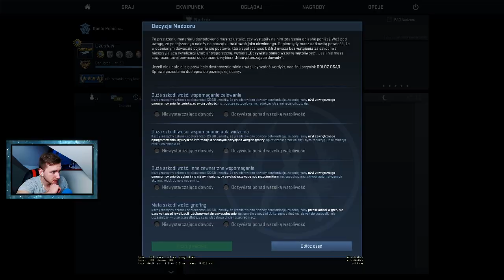OVERWATCH z WINGMANA!!! HAX Złapany!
Podobał się odcineczek?
✌𝓢𝓷𝓪𝓹✌ TheCzeslaw

𝓜𝓸𝓳 𝓼𝓹𝓻𝔃ę𝓽: 💾💾💾
-ᴋᴀʀᴛᴀ ɢʀᴀғɪᴄᴢɴᴀ ᴍsɪ ɢᴇғᴏʀᴄᴇ ɢᴛx 𝟷𝟶𝟽𝟶 ɢᴀᴍɪɴɢ x 𝟾ɢʙ ɢᴅᴅʀ𝟻 (𝟸𝟻𝟼 ʙɪᴛ) ʜᴅᴍɪ, ᴅᴠɪ-ᴅ, 𝟹x ᴅᴘ, ʙᴏx
-ᴅʏsᴋ ᴛᴏsʜɪʙᴀ ᴘ𝟹𝟶𝟶 (ʜᴅᴡᴅ𝟷𝟸𝟶ᴜᴢsᴠᴀ)
-ᴏʙᴜᴅᴏᴡᴀ ᴄᴏʀsᴀɪʀ ᴄᴀʀʙɪᴅᴇ 𝟺𝟶𝟶ᴄ (ᴄᴄ-𝟿𝟶𝟷𝟷𝟶𝟾𝟷-ᴡᴡ)
-ᴘᴀᴍɪęć ɢ.sᴋɪʟʟ ʀɪᴘᴊᴀᴡs ᴠ ᴅᴅʀ𝟺, 𝟸x𝟾ɢʙ, 𝟹𝟸𝟶𝟶ᴍʜᴢ, ᴄʟ𝟷𝟼 (ғ𝟺-𝟹𝟸𝟶𝟶ᴄ𝟷𝟼ᴅ-𝟷𝟼ɢᴠᴋʙ)
-ᴘʀᴏᴄᴇsᴏʀ ɪɴᴛᴇʟ ᴄᴏʀᴇ ɪ𝟽-𝟽𝟽𝟶𝟶ᴋ, 𝟺.𝟸ɢʜᴢ, 𝟾ᴍʙ, ʙᴏx (ʙx𝟾𝟶𝟼𝟽𝟽ɪ𝟽𝟽𝟽𝟶𝟶ᴋ)
-ᴅʏsᴋ ssᴅ ᴀᴅᴀᴛᴀ sᴜ𝟾𝟶𝟶 𝟸𝟻𝟼ɢʙ sᴀᴛᴀ𝟹 (ᴀsᴜ𝟾𝟶𝟶ss-𝟸𝟻𝟼ɢᴛ-ᴄ)
-ᴄʜłᴏᴅᴢᴇɴɪᴇ ᴄᴘᴜ ʙᴇ ǫᴜɪᴇᴛ! ᴅᴀʀᴋ ʀᴏᴄᴋ 𝟹 (ʙᴋ𝟶𝟷𝟾)
-ᴢᴀsɪʟᴀᴄᴢ [ʙᴇ ǫᴜɪᴇᴛ!] sᴛʀᴀɪɢʜᴛ ᴘᴏᴡᴇʀ 𝟷𝟶 𝟼𝟶𝟶ᴡ (ʙɴ𝟸𝟹𝟻)
-ᴘłʏᴛᴀ ɢłóᴡɴᴀ ᴀsʀᴏᴄᴋ ғᴀᴛᴀʟ𝟷ᴛʏ ᴢ𝟸𝟽𝟶 ɢᴀᴍɪɴɢ ᴋ𝟺, ᴢ𝟸𝟽𝟶, ᴅᴅʀ𝟺, ʜᴅᴍɪ, ᴅᴠɪ-ᴅ, ᴠɢᴀ, ᴀᴛx
-ᴍᴏɴɪᴛᴏʀ: 𝟸x ᴘʜɪʟɪᴘs 𝟸𝟸𝟹ᴠ𝟻ʟ
-ᴀᴠᴇʀᴍᴇᴅɪᴀ ʟɪᴠᴇ ɢᴀᴍᴇʀ ʜᴅ
-ᴍɪᴋʀᴏғᴏɴ sᴀᴍsᴏɴ ᴄ𝟶𝟷ᴜ-ᴘʀᴏ
-Mysz ʀᴏᴄᴄᴀᴛ ʟᴜᴀ
-ᴋʟᴀᴡɪᴀᴛᴜʀᴀ ᴛʀᴄᴀᴄᴇʀ ᴍᴇᴄᴀɴᴏ
-ᴋᴀᴍᴇʀᴋᴀ ʟᴏɢɪᴛᴇᴄʜ ᴄ𝟿𝟸𝟶
-ᴘs𝟺
-ʙɪᴜʀᴋᴏ, sᴏғᴛʙᴏx ᴇᴛᴄ.